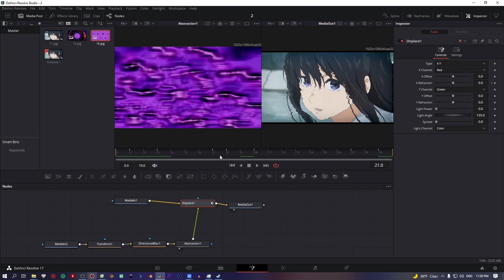Style - Glitch Effect #01-03 (#02 & #03 I only show the method).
#01: Displacement.
I dont have a plane to place on then I do something like this for example. My final plane is not good as other tutorials but it's fast to do some simple stuffs.
#02: Quick Speed Ramping.
#03: Quick Pics Changing.
.etc.
(Glitch is something wrong to normal process, often set as Quick Time Event).
Program: Davinci Resolve.
Scene: Koe no Katachi.
All rights reserved to the authors, if you own some material from this video and do not want it displayed here, send an email to me and I will immediately remove it.